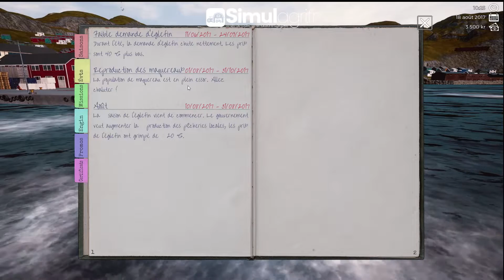Fishing Barents Sea : Let's play #1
•Yann Fontaine vous propose une séance de jeu sur Fishing Barents Sea, une simulation de pêche professionnelle en mer tournant sur l'Unreal Engine 4 et éditée par Astragon, la boutique qui édite Farming Simulator en Allemagne. Au programme : présentation générale du jeu, des menus, et première partie de pêche en mer avec les premiers outils mis à disposition. On vous rassure, on ne reste pas bien longtemps avec le vieux bateau présenté dans cette vidéo ^^.